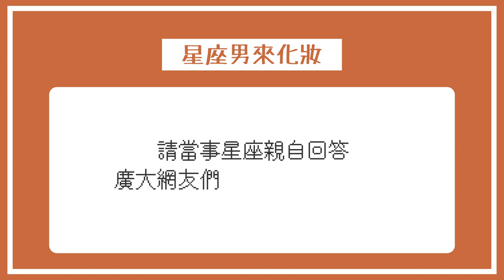星座男來化妝#8 確認過眼神就成功 收服花心雙子男要靠ＯＯＯ ｜BLACKMONSTER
星座闢謠 ┃邀請各星座型男來聊聊網友對其代表的星座的誤解，邊聊天邊用BLACKMONSTER 系列產品體驗化妝 !
Signs and Assumptions of Them┃Misunderstood Facts About Each Zodiac Sign They Want You To Understand - feat. BLACK MONSTER